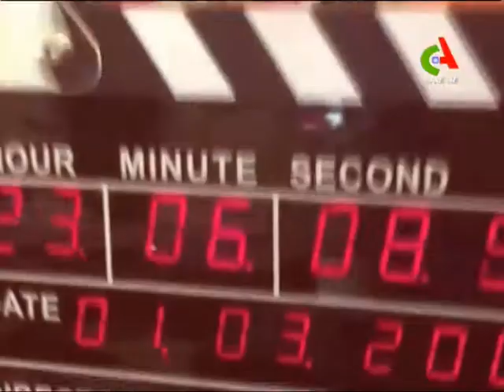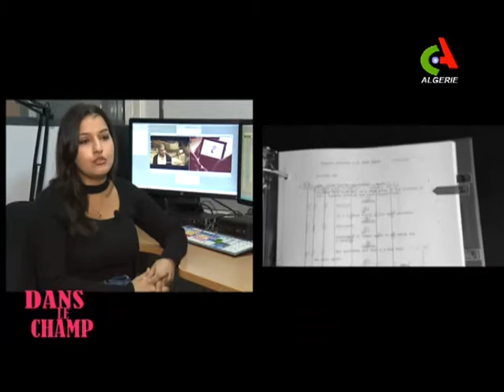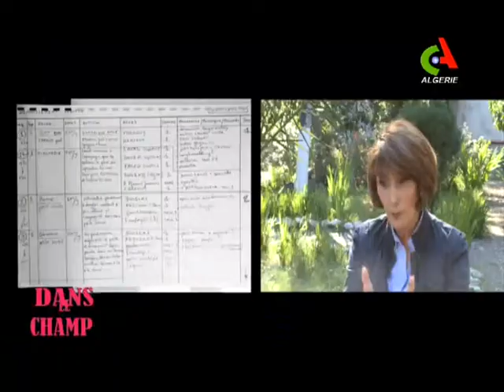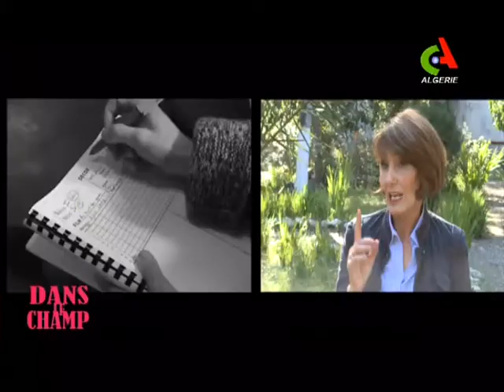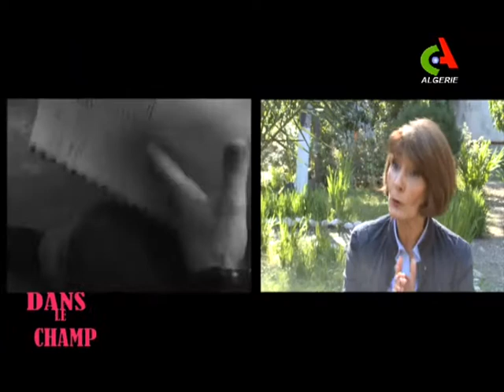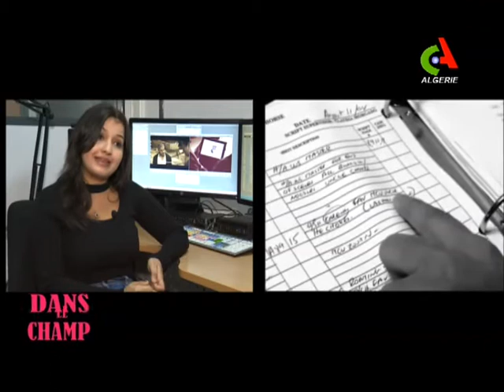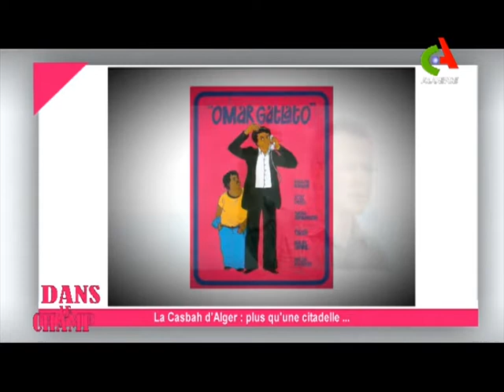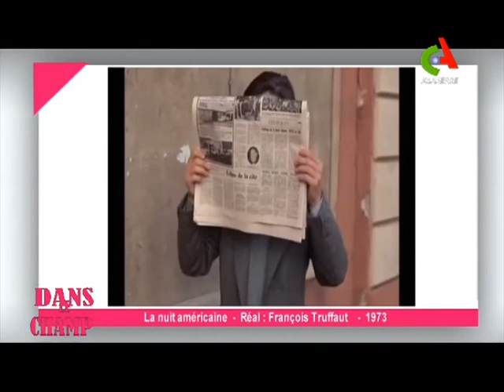Numéro 9 ''Dans Le Champ" : Métier de scripte